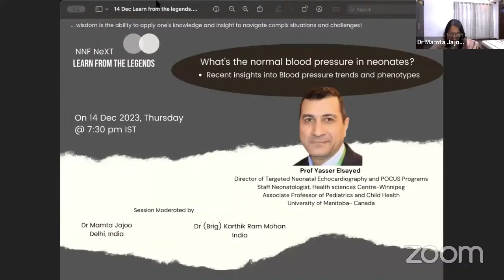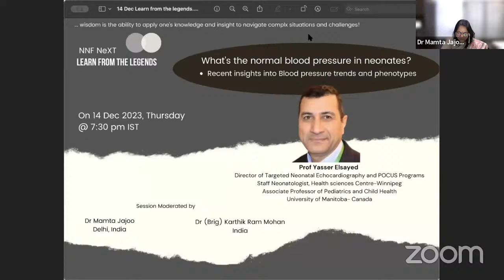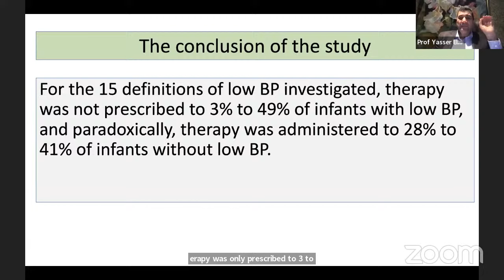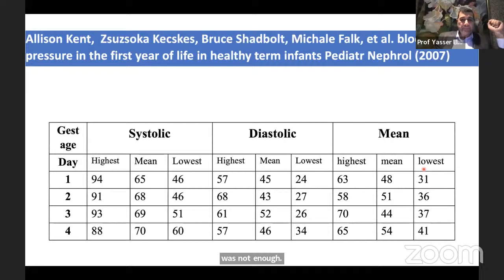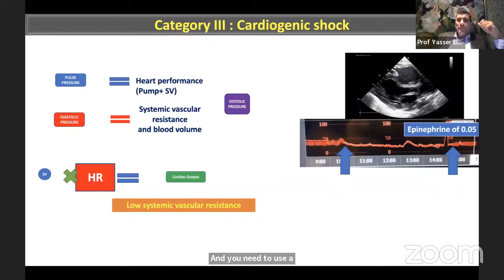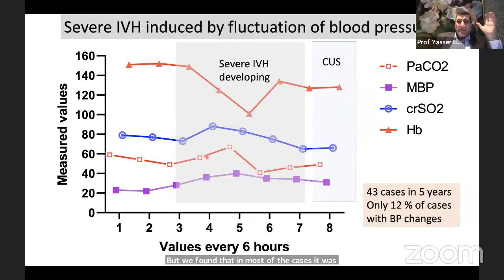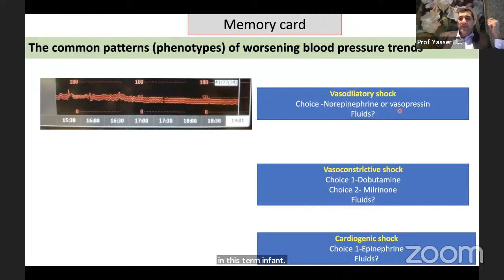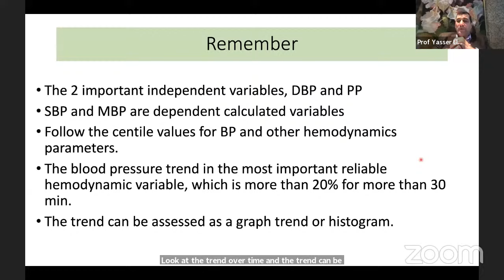What's the normal blood pressure in neonates? -"Learn from the Legends"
What's the normal blood pressure in neonates?
Join us on 14 Dec, Thursday at 7:30 pm IST to learn about the recent advances in the
"Blood pressure trends and phenotypes in neonates"
Prof Yasser Elsayed, University of Manitoba- Canada

Moderators for the session:
Dr Mamta Jajoo, Delhi, India and
Dr (Brig) Karthik Ram Mohan, India

Join us in 2024 as well!
On 1 Feb 2024: What's new in the Early postnatal care to prevent BPD?
Prof Huayan Zhang, University of Pennsylvania, USA

7 March : DCC, Milking, EPP and more? - Umbilical cord management- What's new and what's left to learn?
Prof Ola Andersson, Lund University, Sweden

23 May: Kangaroo Care and the Preterm Cardiorespiratory System: The Science behind the Art?
Prof Arvind Sehgal, Australia